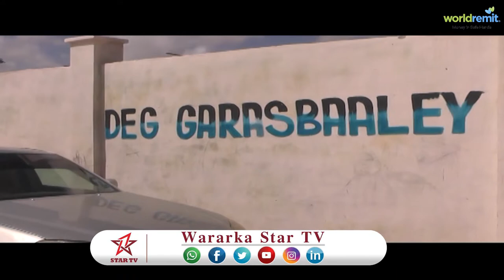DAAWO BARAKACAYAASHA DEG GARASBAALE AYAA WARBIXIN IDINKA DIYAARINEYN